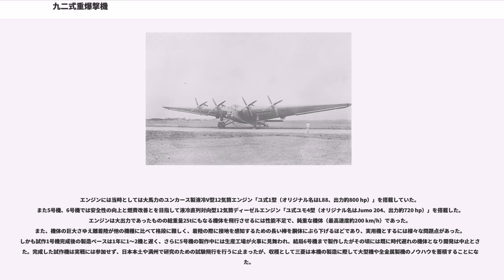九二式重爆撃機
九二式重爆撃機（きゅうにしきじゅうばくげきき）は、1930年代の大日本帝国陸軍の試作重爆撃機。キ番号（試作名称）はキ20。呼称・略称は九二式重爆、九二重など。

本機の設計元はドイツのユンカース社が開発したユンカース G.38大型旅客機であり、キ20としての製造はそのライセンス生産権を買い取った三菱重工業により生産された。設計主務者は仲田信四郎技師。

当時としては世界的にも破格の大型機であり、翼幅・翼面積は後に開発されるアメリカ陸軍航空軍のB-29よりも大きく、また後にも先にも日本陸海軍機（日本機）中最大の機体であるため、内外において俗に九二式超重爆撃機、超重爆撃機、超重爆とも称されていた。しかしながら製造中に時代遅れの機体になってしまい、生産は6機で打ち切られ実戦参加することなく退役した。

1920年代末、帝国陸軍では将来フィリピンに侵攻する可能性を考慮し、その際に障害となるコレヒドール島のアメリカ軍基地を台湾から長距離爆撃できる機体を発案した。また仮想敵国であったソ連赤軍が大型爆撃機ツポレフ TB-4を開発中との情報もあり、それに対抗できる同等性能の機体が欲されていた。そのような経緯により、三菱に大型爆撃機の開発が命じられることとなった。

1928年（昭和3年）2月の本機の決済案では、「"方今世界ニ於ケル軍事航空進歩ノ趨勢ニ鑑ミ帝国陸軍ニ於テモ国内陸上根拠地ヨリ船舶輸送ニ由ルコトナク直接主要作戦地ニ独立飛行シ爆撃及偵察ニ任シ得ヘキ行動半径大ナル超重爆撃機"（後略）」とされていた。

当時の日本の技術水準では大搭載量と長距離飛行とを同時に実現できる4発大型機の自力開発は無理であったため、その頃世界最大の単葉陸上機だったドイツのユンカース G.38大型旅客機（正確には同型のユンカース K.51重爆撃機）の製造ライセンスを1928年に三菱が購入し、それを参考にして機体開発を行うこととした。設計・製作にあたってはユンカースの技術者を日本に招聘し、陸軍の指導監督の下で極秘裏に開発が進められた。なお1号機・2号機の主要部品はユンカースから購入・輸入したが（ノックダウン生産）、3号機以降は同社からの部品購入は最小限とし主に国産部品を使用した。

1931年（昭和6年）に試作1号機が完成し、各務原飛行場で初飛行を行った。 機体は武装と艤装以外はほぼG.38のままで、ユンカース独特の全翼機構想に基づく大きくて厚い主翼を持ち、胴体や翼は波板外板で覆われていた。主翼内は搭乗者が通行可能で、飛行中にエンジンや翼内タンクを点検することも可能だった。爆弾は胴体と主翼下に懸吊し、旋回機関銃の銃座は機首と胴体背部との他にエンジンナセルの上下にも設けられていた。固定式の主脚はタンデム2輪式で左右1基ずつあり、尾輪も有していた。また3枚の垂直尾翼を持ち、それを上下から挟むように水平尾翼が取り付けられて尾翼全体が箱型になっていた。

本機は試作要領において「自衛用ノ武装及其射界ハ充分ナラシメ掩護ヲ受クルコトナク独立シテ行動シ得ルヲ立前トス」とされているため、口径20mmの機関砲であるの改良型である九四式旋回機関砲1門と、口径7.7mmの機関銃である八九式旋回機関銃など8挺を装備していた。

エンジンには当時としては大馬力のユンカース製液冷V型12気筒エンジン「ユ式1型（オリジナル名はL88、出力約800 hp）」を搭載していた。また5号機、6号機では安全性の向上と燃費改善とを目指して液冷直列対向型12気筒ディーゼルエンジン「ユ式ユモ4型（オリジナル名はJumo 204、出力約720 hp）」を搭載した。エンジンは大出力であったものの総重量25tにもなる機体を飛行させるには性能不足で、鈍重な機体（最高速度約200 km/h）であった。また、機体の巨大さゆえ離着陸が他の機種に比べて格段に難しく、着陸の際に接地を感知するための長い棒を胴体にぶら下げるほどであり、実用機とするには様々な問題点があった。しかも試作1号機完成後の製造ペースは1年に1～2機と遅く、さらに5号機の製作中には生産工場が火事に見舞われ、結局6号機まで製作したがその頃には既に時代遅れの機体となり開発は中止とされた。完成した試作機は実戦には参加せず、日本本土や満州で研究のための試験飛行を行うに止まったが、収穫として三菱は本機の製造に際して大型機や全金属製機のノウハウを蓄積することになった。

対米戦用に秘匿され実戦には投入されず旧式化した本機であったが、その巨大な機影は見る者を...